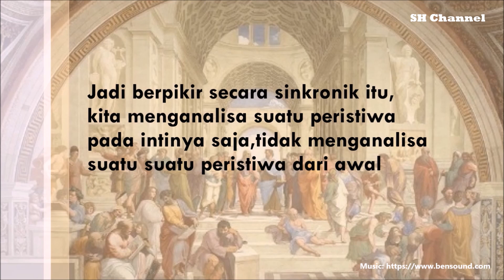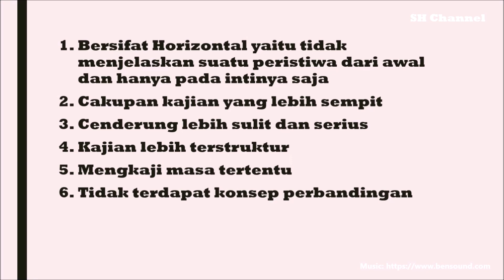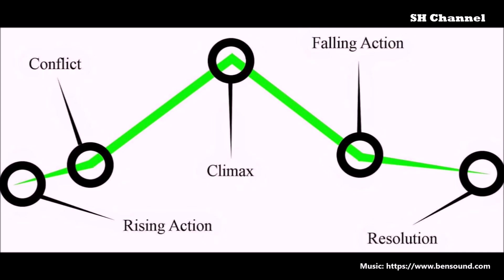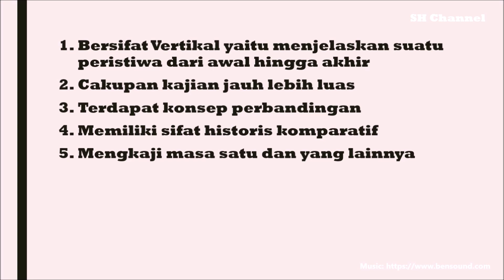Berfikir Sinkronik dan Diakronik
Sinkronik dan Diakronik merupakan cara berfikir yang harus dipahami dalam sejarah. Sejarah adalah sesuatu yang mencakup masa lalu, masa sekarang dan masa depan sehingga berfikir secara multi perspektif dan mendalam (Sinkronik) dan kronologis (Diakronik) sangat diperlukan untuk memahami peristiwa sejarah.